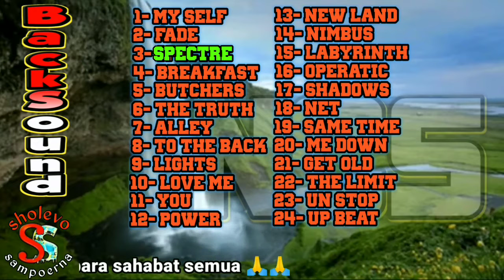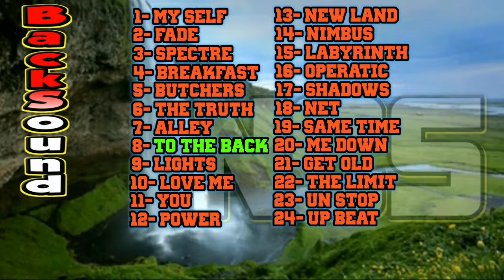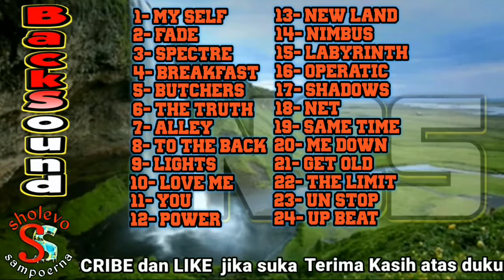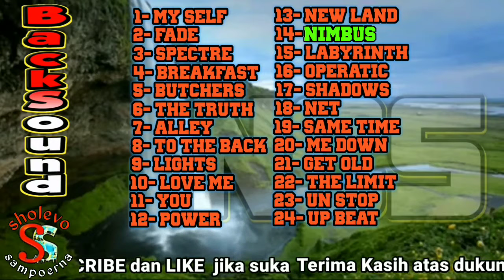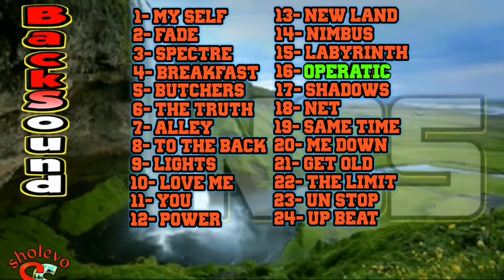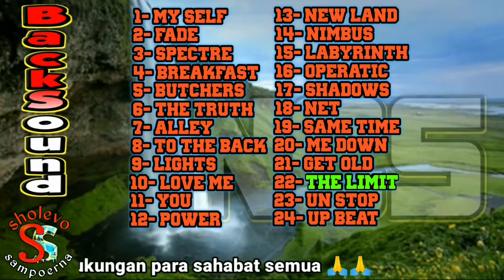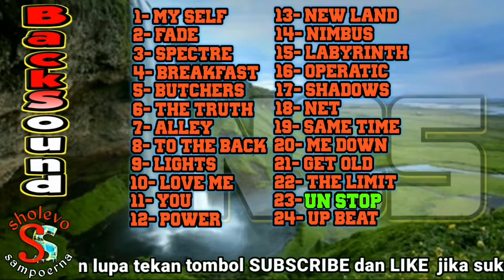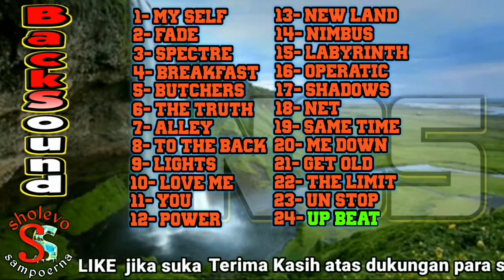24 Musik NCS Terbaik Sepanjang Masa (featuring) || LAGU / MUSIK BEBAS COPY RIGHT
Terima kasih telah meng klik video ini, video ini berisi sound efek NCS sering digunakan para youtuber

Semoga video video yg saya share bermanfaat dan membawa kebaikan.

Terima Kasih Sahabat SHOLEVO SAMPOERNA